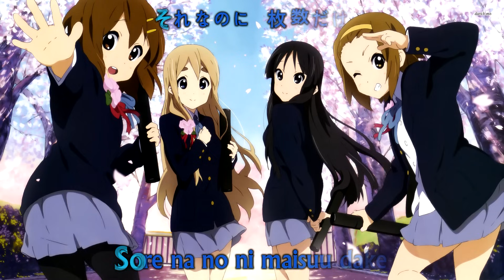Watashi no Koi wa Hotchkiss (わたしの恋はホッチキス) - Karaoke Lyrics On-Screen